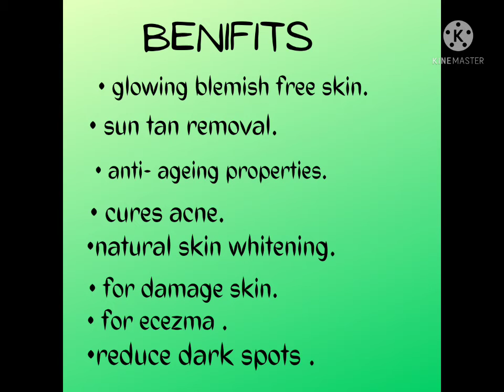face pack for dry skin homemade| sandalwood powder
In this video I covered face pack for dry skin homemade face pack dry skin care.